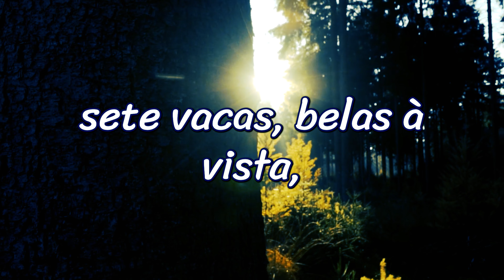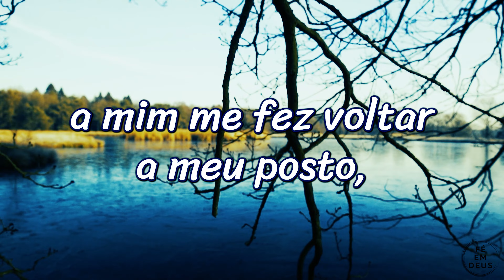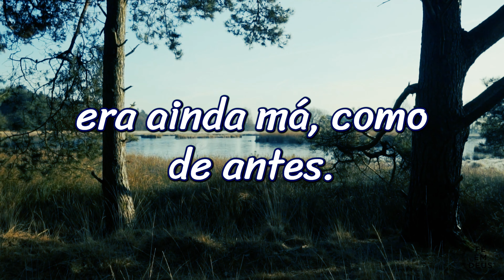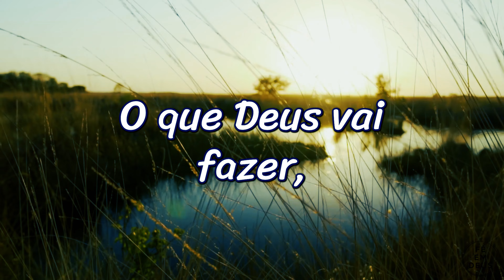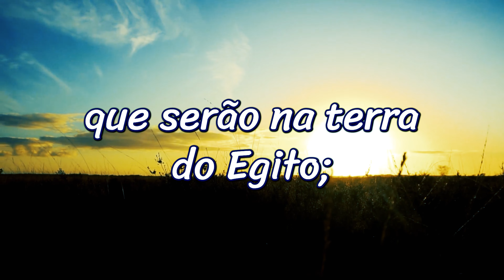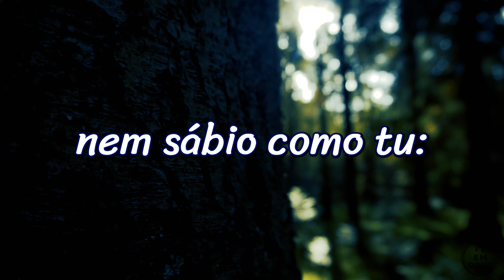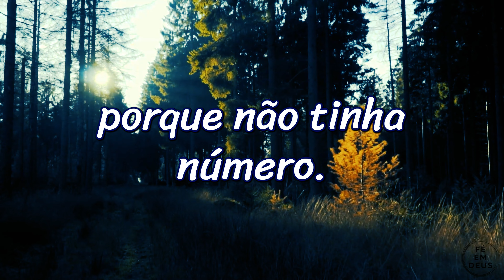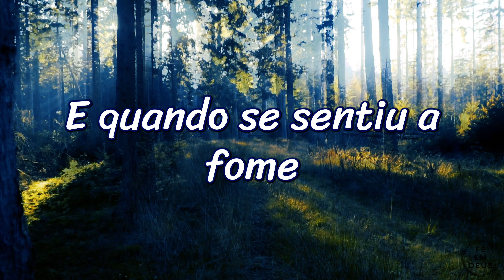📖 Gênesis Capítulo 41: José Interpreta o Sonho de Faraó ✨ | Leitura Bíblica Narrada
🕊️ Bem-vindos ao nosso vídeo de leitura bíblica, onde apresentamos Gênesis Capítulo 41. Neste capítulo, Faraó tem dois sonhos inquietantes que nenhum de seus sábios pode interpretar. O copeiro, que havia sido libertado da prisão, lembra-se de José, que, anos antes, havia interpretado seu sonho. José é chamado à presença de Faraó e, com a sabedoria dada por Deus, revela que os sonhos do Faraó preveem sete anos de abundância seguidos de sete anos de fome. José aconselha Faraó a armazenar alimentos durante os anos de fartura para sobreviver ao período de escassez. Impressionado com sua sabedoria, Faraó o nomeia governador do Egito. Ouça a narração completa deste capítulo e reflita sobre como Deus usa nossas dificuldades para nos preparar para grandes oportunidades.

🔍 O que você encontrará neste vídeo:

📜 Leitura Completa de Gênesis 41: Acompanhe a narração de como José interpreta os sonhos do Faraó e é elevado ao cargo de governador do Egito.
🌿 Momento de Reflexão: Medite sobre como Deus usa nossas adversidades para nos preparar para os planos grandiosos que Ele tem para nossas vidas. A história de José nos ensina a confiar na sabedoria divina e a reconhecer as oportunidades que surgem em momentos de crise.

Não se esqueça de ativar as notificações para receber novos vídeos!

❤️ Apoie nosso trabalho: Curtindo, compartilhando e comentando sobre sua reflexão ao ouvir Gênesis Capítulo 41.

© Fé Em Deus - Todos os vídeos do nosso canal são protegidos por direitos autorais. A reprodução, cópia ou uso parcial de qualquer conteúdo é estritamente proibida. Agradecemos por respeitar os direitos autorais e pelo apoio ao trabalho do criador.

00:00 Título do vídeo
00:05 Livro de Gênesis, Capítulo 41, versículos 1 ao 57
07:47 Inscreva-se no nosso canal e deixe o seu LIKE